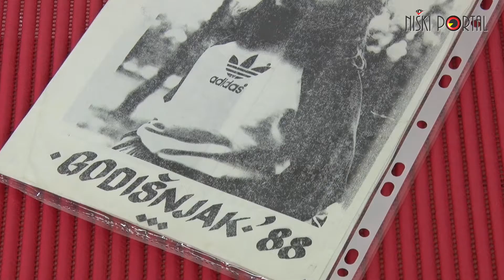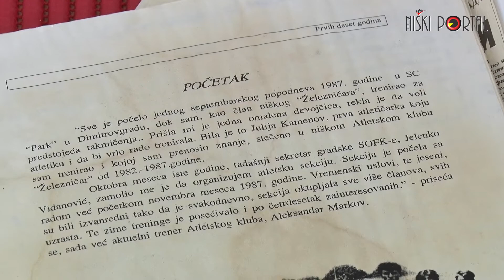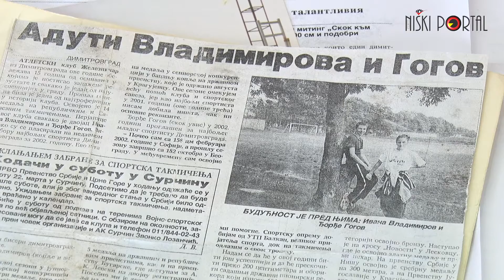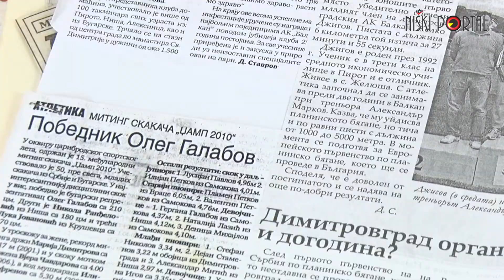"Izaberi svoj put do uspeha!" - Epizoda 2